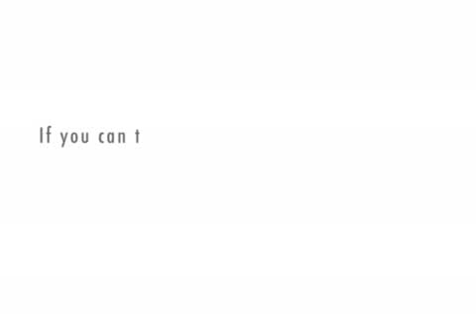finding a research topic (TG)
Working through the process of defining a research topic, from a very broad subject to a specific research question that can generate a thesis.